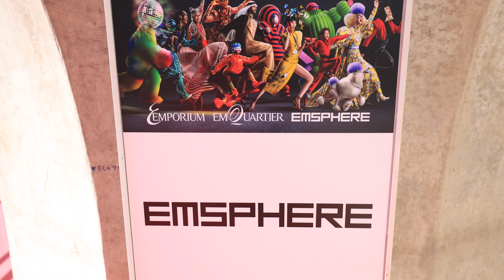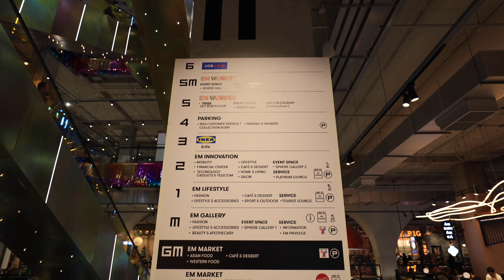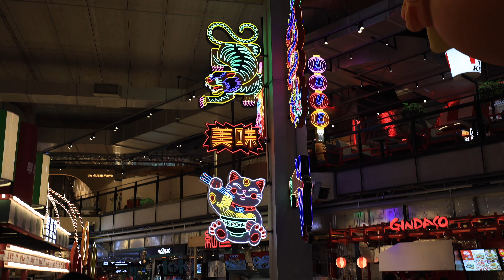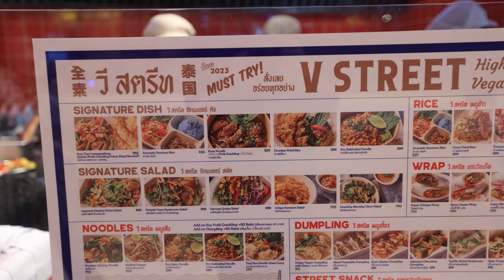El Centro Comercial Más Nuevo y Exclusivo de Bangkok 🇹🇭 Viajar a Tailandia - Vlog 28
Si vas a viajar por Tailandia y quieres ver Bangkok, los centros comerciales de Bangkok son obligatorios. Hoy visitamos el último centro comercial de Bangkok. Inaugurado el 3 de Diciembre de 2023, este centro comercial es una locura. Por si fuera poco, en la misma plaza en la que está este enorme centro comercial ya existen otros dos que son gigantes. ¿Por qué harán tantos centros comerciales y todos tan juntos? Igual es simplemente para poder soportar el calor con tanto aire acondicionado...

📸 Nuestro equipo

Y recuerda que si estás organizando un viaje a Tailandia o te gustaría viajar a Tailandia en nuestro canal encontrarás 36 vídeos de vlogs diarios de nuestro viaje por Tailandia con un montón de información e imágenes reales de lo que podrás encontrar en este maravilloso país. Nos gusta mostrar la realidad de los países se la que sea, para no generar falsas expectativas en la gente. Sigue viajando con nosotros! Acompáñanos en este viaje a Tailandia!